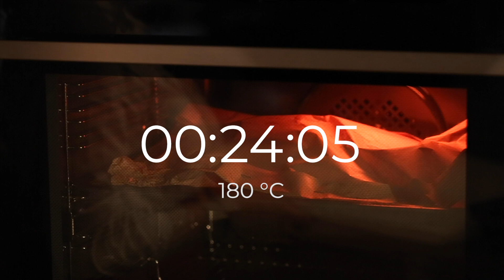Рецепт - рыба в конверте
Сегодня мы приготовили для вас необычный рецепт - рыба с овощами в надувном конверте. Для него нужны: 2 кусочка филе рыбы (мы взяли форель), лук, морковь, чеснок, сладкий перец, кабачок, лук-порей, сметана, сливки.

Тонко нарезать все овощи. В сковороде разогреть небольшое количество масла. Сначала добавить чеснок и оба вида лука, чуть позже все остальные овощи. Потушить несколько минут, поперчить и посолить. Когда овощи станут чуть мягче, добавить сметану и сливки (можно использовать и только что-то одно). Тушить еще несколько минут. На пергамент выложить один кусочек филе, на него овощи, закрыть вторым кусочком. Накрыть еще одним листом пергамента.
Подворачивая края, закрепить их по кругу степлером, оставив один уголок. Через него надуть конверт и, зажав, быстро закрепить. Запекать 25 минут при 180 градусах. Переложить на тарелку и наслаждаться!